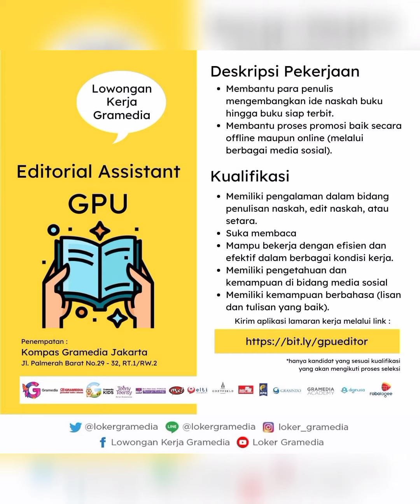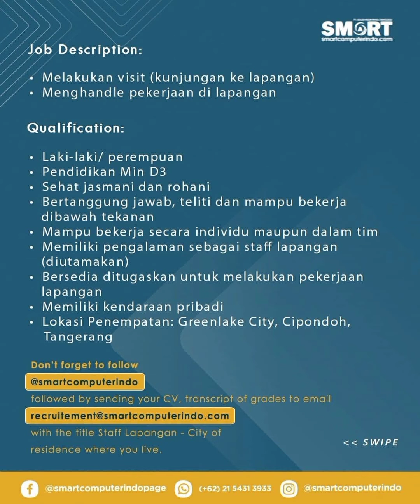Lowongan Kerja Terbaru Hari Ini || 18 September 2021